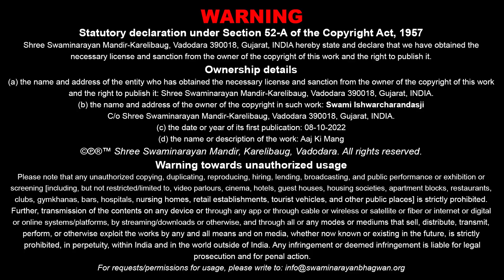Aaj Ki Mang - 453 | आज की मांग - ४५३ | Always refuse grudges | 08 Oct 2022 | Ishwarcharandasjiswami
Title: Always refuse grudges
Guj. Title: विद्वेष को हमेशा मना करें
Type: Katha
Category: Aaj Ki Mang
Orator: Ishwarcharandasji Swami - Kundaldham
Event Date: 08 Oct 2022